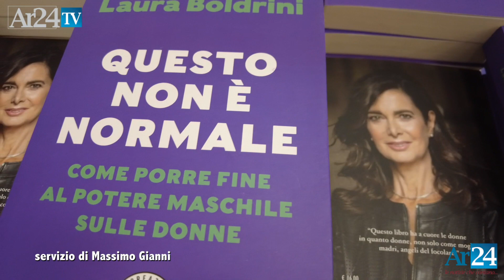“Questo non è normale”, il libro di Laura Boldrini